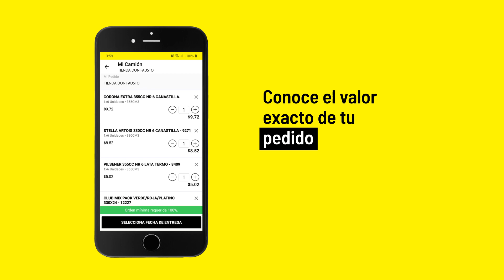Con BEES mejoramos tu experiencia de compra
Nuestra atención se transforma para ti, Por eso llega Bees, una nueva app que nace con el nuevo Mundo.
Un nuevo aliado donde podrás gestionar tus pedidos, mejorar al máximo tu experiencia de compra y entrega de producto.
Tus productos cuando quieres como quieras de una forma más ágil mas simple y mas digital.